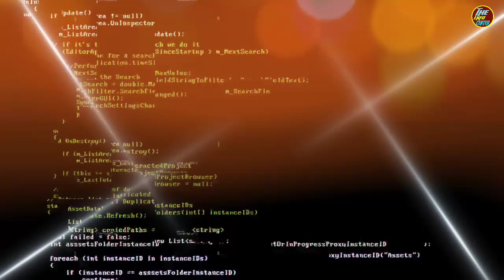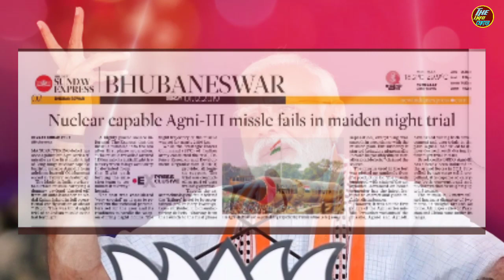Indian Most Advanced Defence Technology||This Is The Reason Why India Is No #1 In Technology.